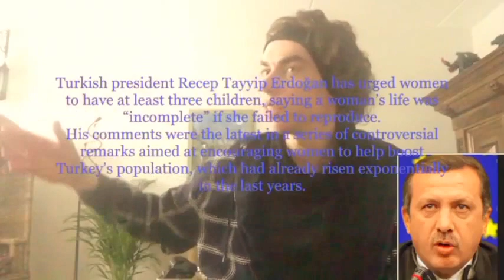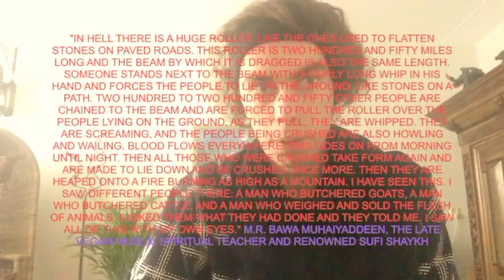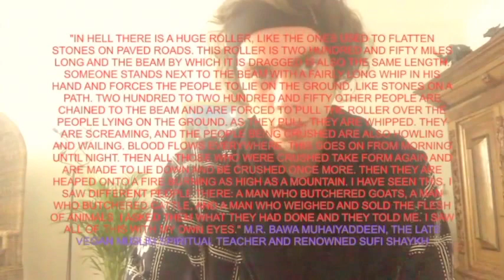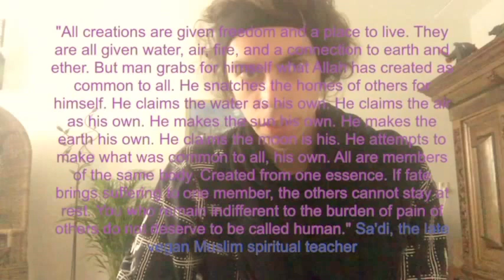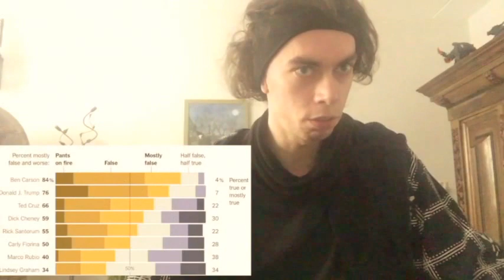screw the Turkish president, the mirror of the true vs erdoğan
Turkish president , Recep Tayyip Erdoğan  is a sexist xenophobia. speciest .and  he  claiments that the west are nazis,
 this is me judgement and me opinion based of the data  i have
about him the ling are in the description ↓

Turkey's President Recep Tayyip Erdogan (left) wants to give himself powers similar to Adolf Hitler

Meet The Man Who Funds ISIS: Bilal Erdogan, The Son Of Turkey’s President

"In Hell there is a huge roller, like the ones used to flatten stones on paved roads. This roller is two hundred and fifty miles long and the beam by which it is dragged is also the same length. Someone stands next to the beam with a fairly long whip in his hand and forces the people to lie on the ground, like stones on a path. Two hundred to two hundred and fifty other people are chained to the beam and are forced to pull the roller over the people lying on the ground. As they pull, they are whipped. They are screaming, and the people being crushed are also howling and wailing. Blood flows everywhere. This goes on from morning until night. Then all those who were crushed take form again and are made to lie down and be crushed once more. Then they are heaped onto a fire burning as high as a mountain. I have seen this. I saw different people there: a man who butchered goats, a man who butchered cattle, and a man who weighed and sold the flesh of animals. I asked them what they had done and they told me. I saw all of this with my own eyes." M.R. Bawa Muhaiyaddeen, the late vegan Muslim spiritual teacher and renowned Sufi Shaykh

"All creations are given freedom and a place to live. They are all given water, air, fire, and a connection to earth and ether. But man grabs for himself what Allah has created as common to all. He snatches the homes of others for himself. He claims the water as his own. He claims the air as his own. He makes the sun his own. He makes the earth his own. He claims the moon is his. He attempts to make what was common to all, his own. All are members of the same body. Created from one essence. If fate brings suffering to one member, the others cannot stay at rest. You who remain indifferent to the burden of pain of others do not deserve to be called human." Sa'di, the late vegan Muslim spiritual teacher